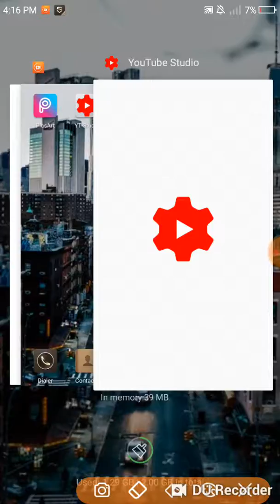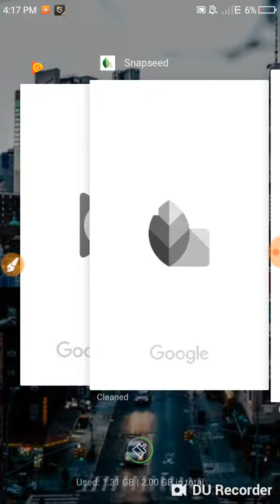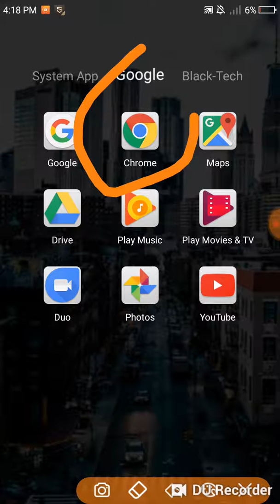Top 3 best google application by google LLC